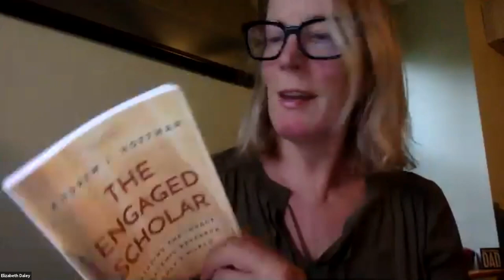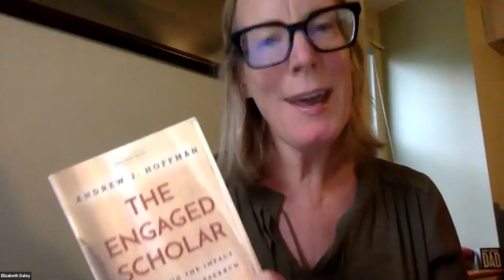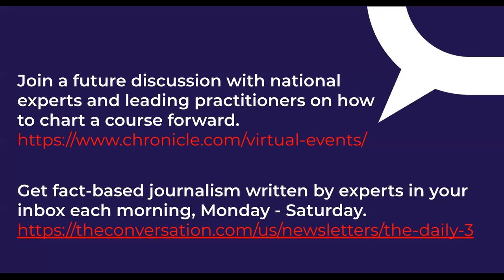The Engaged Scholar: The risks, rewards and responsibilities of bringing research to the public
A conversation with Andrew J. Hoffman, professor of sustainable enterprise at @universityofmichigan8202, and Michael Crow, president of @arizonastateuniversity .

To read more from scholars sharing their research with the public, go